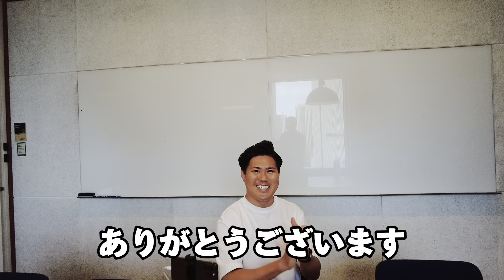第1229回｜ダーハラチャンネルとコラボ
質問はこちらのフォームかコメントにお願いいたします！